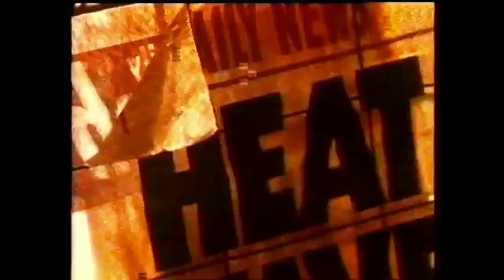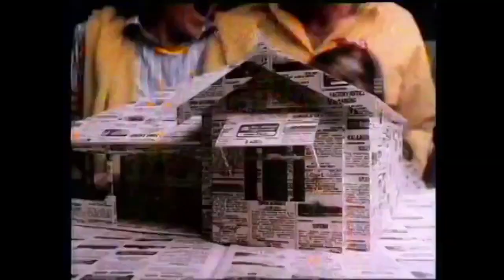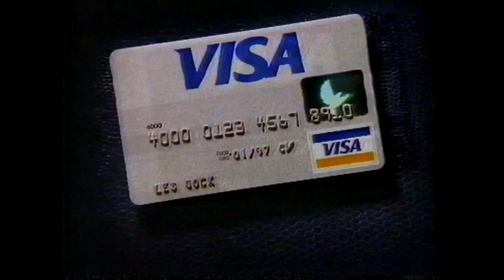Aussie Ads 23 (featuring Paul Barry from Media Watch)